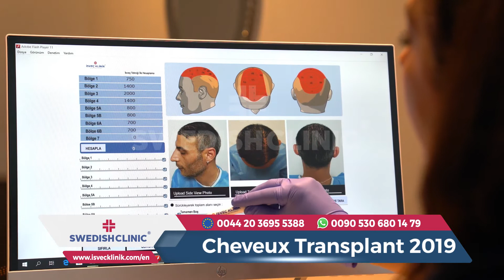Cheveux Transplant 2019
CHEVEUX GREFFE EN TURQUIE

La plantation de cheveux par la direction de vos cheveux renversés;

La plantation de cheveux est essentiellement faite avec 2 techniques. L'un d'Entre la méthode is Eux des Avec la méthode des follicules pileux Fuyu, et l'Autre is the méthode des follicules pileux Avec technique le futur. La technique du Fut n'est pas encore récemment. Au lieu de cela, la technique Fue, qui présente de nombreux avantages, est utilisée.

Fondamentalement, les cheveux sont pris de la tête de la tête et transférés à la partie de la tête qui se dégarnit. Bien sûr, il est nécessaire de séparer les cheveux de leur longueur et leur direction dans la prise de la région de la nuque. Les racines des cheveux restent rester intactes.

Une fois l'extraction des follicules pileux terminés, les follicules pileux sont ouverts dans les partis chauves. Les follicules pileux individuels sont insérés danse ces canaux ouverts. C'est la partie la plus importante de l'opération. Si un bon chirurgien dirige la chirurgie, il may Obtenir un Résultat Comme naturel de plantation Aucune de cheveux, but lévite, les cheveux are Plantes according to direction de Vos Vieux cheveux Qui sont Renverses;

☎ Allemagne Ligne: 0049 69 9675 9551
☎ Angleterre Ligne: 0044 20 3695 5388
Rendez-vous ☎T Turquie Ligne: 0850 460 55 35